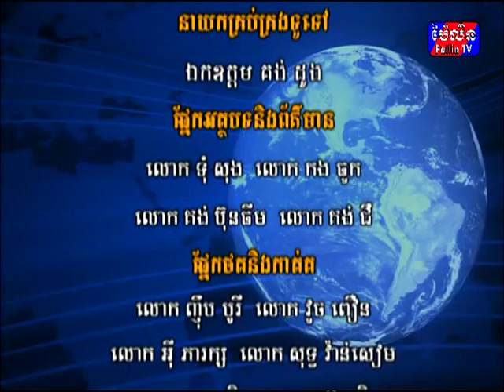Pailin News 2015 (23-08-2015-001) Borey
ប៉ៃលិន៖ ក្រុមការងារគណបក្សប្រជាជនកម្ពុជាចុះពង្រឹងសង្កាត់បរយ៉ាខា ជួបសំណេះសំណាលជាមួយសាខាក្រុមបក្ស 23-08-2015